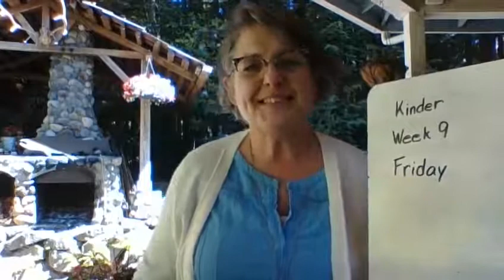Kinder Heggerty Week 9 Friday